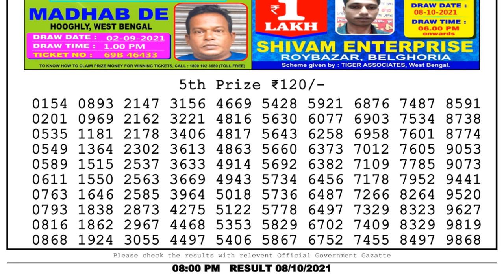Nagaland Lottery Sambad Result | Dear Lottery